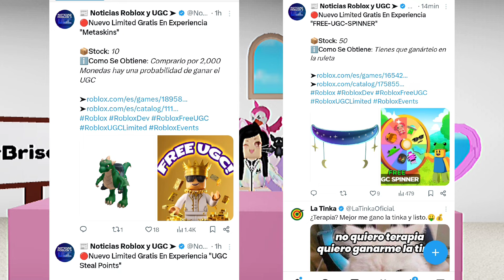NUEVOS ARTÍCULOS DE MY HELLO KITTY CAFÉ, NUEVO CÓDIGO AFK GRATIS, FILTRACIONES NOTICIAS DE ROBLOX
✅SOMBRERO 70 COPIAS

💙NUEVO CÓDIGO
T3STC3DE
EXPERIENCIA AFK